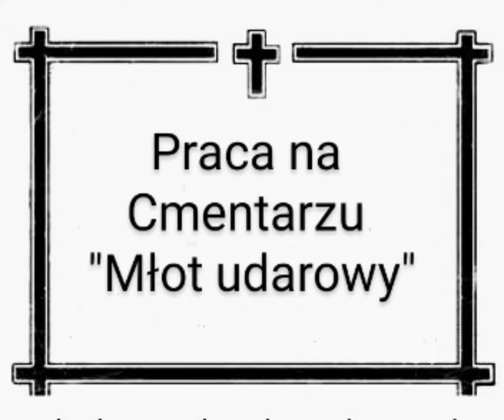Z młotem na cmentarzu.Grabarz nie daje rady.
Praca grabarza nie należy do lekkich, nawet z pomocą sprzętu bywa bardzo ciężko.